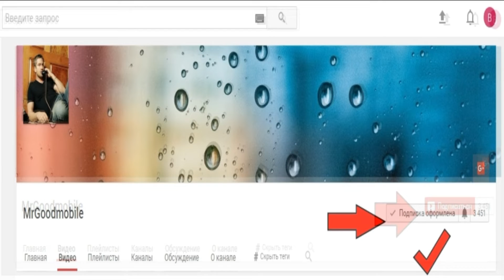Как настроить и подключить детские умные часы S11,S6, S9 Smartwatch with Flashlight & camera